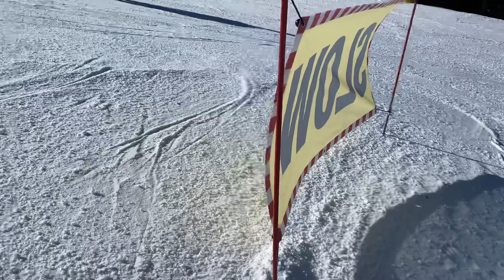Great run somewhere at Lake Tahoe resort